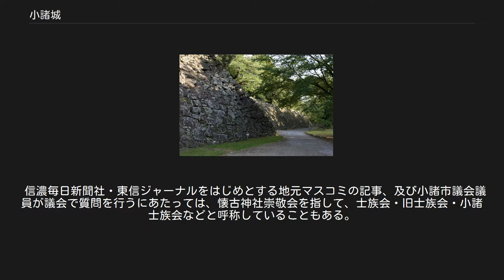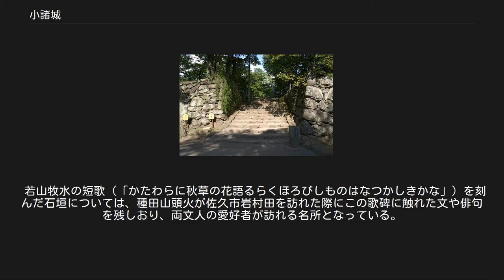小諸城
小諸城（こもろじょう）は、 長野県小諸市（旧・信濃国佐久郡（のち北佐久郡）小諸）にある日本の城跡。
別名、酔月城、穴城、白鶴城。
 長享元年（1487年）に大井光忠によって築城されたと考えられている。
戦国時代、武田信玄の東信州経営のために現在の縄張りとされた。
現在残っている城跡の元になったものは信玄の軍師であった山本勘助の縄張りだと言い伝えられているが、根拠となる史料はない。
 安土桃山時代から江戸時代にかけて、石垣を構築した近世城郭に改修された。
現在のような構えとなったのは仙石秀久の改修によるもので、三重天守もその頃に建てられたものであった。
天守には桐紋の金箔押瓦が用いられていたが寛永3年（1626年）に落雷によって焼失している。
 城郭は城下町である市街地よりも低地に縄張りされ、市街地から城内を見渡すことができ、このため穴城とも鍋蓋城ともいう別称がある。
また、浅間山の田切地形の深い谷を空堀として利用しており、西側の千曲川の断崖も天然の防御として利用されている。
 天文23年（1554年）に竣工する。
小諸城主は武田家の親族衆である武田信豊であるとする説があるが、黒田基樹は信豊が小諸城主であったことを示す確実な記録はないことを指摘している。
勝頼期には御一門衆の下曾根浄喜が城代を務めており、天正10年（1582年）3月の織田・徳川連合軍の甲斐侵攻に際しては小諸城に逃れてきた信豊を浄喜が打ち取り首を織田信長に進上したが、浄喜も誅殺されたという。
 武田氏が滅んだ後に上野国と信濃佐久郡・小県郡は織田家臣の滝川一益が領し、城代は道家正栄が務める。
天正10年6月2日の本能寺の変により相模国の後北条氏が上野へ侵攻し、6月19日に一益は後北条氏との神流川の戦いで敗退する。
敗走した一益は箕輪城（群馬県高崎市箕郷町）を経て碓氷峠を越え、6月21日に小諸城へ入城する。
6月21日には佐久郡の国衆・依田信蕃が小諸城において一益と面会し、一益は木曽郡の木曾義昌とも交渉し、6月27日に小諸城を退去して佐久・木曽両郡を通過して本国の伊勢国長島へ帰還した。
これにより小諸城主は依田信蕃となる。
 後に徳川氏に引き渡された。
その後小田原征伐後に依田氏が徳川氏に従って関東地方に移ると、代わって小田原征伐での功労が認められ5万石で再び大名に列せられた仙石秀久が天正18年（1590年）に入城した。
秀久は関ヶ原の戦いでは東軍についたが、その後も元和8年（1622年）に2代忠政が上田城へ転封となるまで居城した。
 江戸時代には小諸藩の藩庁が置かれ、その後は松平氏、青山氏、酒井氏などが封じられたが、元禄15年（1702年）に牧野康重が移封された後は国替えは行われず、牧野氏10代康済の時に明治を迎えた。
 2006年（平成18年）4月6日、日本100名城（28番）に選定された。
 大手門（解体修理後） 大手門（背面） 現在は、当時の建造物は石垣と現在の懐古園の入り口の三之門、市街地に存在する大手門のみが現存している。
大手門と三之門の2棟は共に国の重要文化財に指定されている。
その他、天守台、石垣などが現存する。
 現存する大手門は五間櫓門、入母屋造、本瓦葺きで、慶長17年（1612年）の建立である。
門は、小諸市の所有となる前は料亭などとして使用されていたため、一部に改造もあるが、建物の根幹部は建立時の状態をとどめている。
平成16年（2004年）から同20年（2008年）にかけて解体修理が実施され、改変部分は旧状に復している。
 三之門は1615年に建てられたが、寛保2年（1742年）に起きた「戌の満水」と呼ばれる大水害によって大手門、足柄門と共に損壊した。
現存する三之門は明和3年（1766年）に再建されたもので、三間櫓門、寄棟造、桟瓦葺き。
門の所有者は懐古神社である。
 移築現存する建物としては、足柄門が市内光岳寺山門として、黒門が市内正眼院山門として、旧北御牧村（現：東御市）の民家に本丸御殿の書院といわれるものが移築されている。
 侍屋敷は、特に保存されていない。
しかし、三之門を向かって左手方向の旧馬場町、右手方向の旧足柄町（いずれも住居表示は小諸市古城）一帯には、旧藩時代の直系子孫が現在も居住して、かつての面影を若干残していることがある。
 本町・市町・荒町・与良町の4町から成り、本町と市町は北国街道...